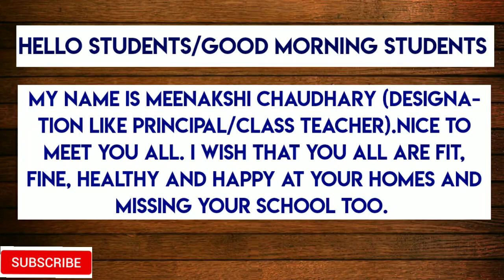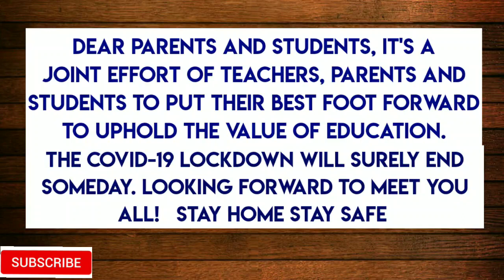Principal/HOD/Teacher's Speech for NEW SESSION (Online class)